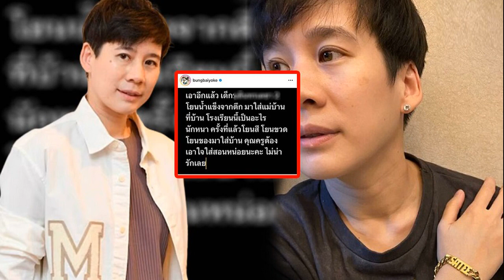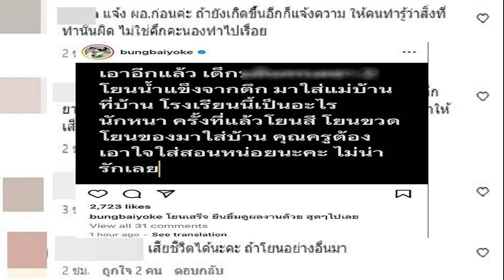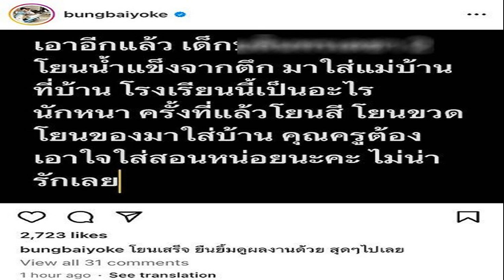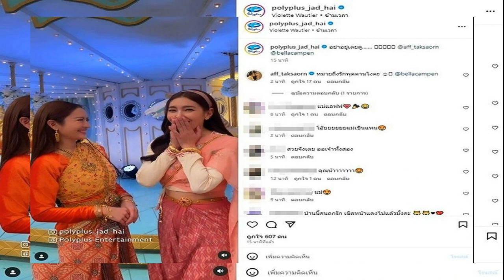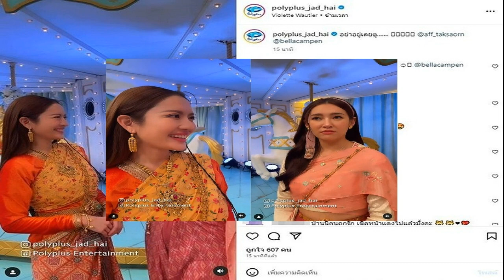บุ้ง ใบหยก เดือด เจอเด็กโรงเรียนดัง โยนของใส่จากตึก โวยแบบนี้ไม่น่ารัก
สุดทน! “บุ้ง ใบหยก” เดือด เจอเด็กนักเรียนโรงเรียนดัง พฤติกรรมไม่น่ารัก โยนของใส่จากตึก มาใส่แม่บ้านที่บ้าน แถมยืนยิ้มดูผลงาน วอนครูสอนหน่อย

ทำเอาคุณแม่คนเก่ง “บุ้ง – สะธี ใบหยก” ภรรยานักแสดงหนุ่ม “เวฟ สาริน” เดือด อดทนไม่ไหว ต้องออกมาระบายหลังเจอเหตุการณ์ เด็กนักเรียนโรงเรียนดัง ปาน้ำแข็งใส่แม่บ้าน แถมก่อนหน้านี้ เคยโยนของใส่บ้านอีกด้วย
โดย บุ้ง ได้เล่าผ่านอินสตาแกรมว่า “เอาอีกแล้ว เด็ก โยนน้ำแข็งจากตึก มาใส่แม่บ้านที่บ้าน โรงเรียนนี้เป็นอะไรนักหนา ครั้งที่แล้วโยนสี โยนขวด

โยนของมาใส่บ้าน คุณครูต้องเอาใจใส่สอนหน่อยนะคะ ไม่น่ารักเลย
พร้อมระบุแคปชั่นไว้ว่า “โยนเสร็จ ยืนยิ้มดูผลงานด้วย สุดๆ ไปเลย”

ทั้งนี้ เมื่อโพสต์ดังกล่าวถูกเผยแพร่ออกไป ก็ทำให้เกิดการวิพากษ์วิจารณ์อย่างหนักในโลกออนไลน์ ถึงพฤติกรรมของเด็กโรงเรียนดัง รวมถึงความปลอดภัยที่อันตรายถึงชีวิตของผู้อาศัย

“แจ้ง ผอ.ก่อนค่ะ ถ้ายังเกิดขึ้นอีกก็แจ้งความ ให้คนทำรู้ว่าสิ่งที่ทำนั้นผิด ไม่ใช่คึกคะนองทำไปเรื่อย”

“ไม่น่ารักเลยเน้อะ ต้องปรามละค่ะ งั้นจะคึกคะนองกันอีกยาวๆ แจ้ง ผอ เพื่อจะได้รํ้ว่า การกระทำที่คึกคะนองของบางคน ทำให้เสียชื่อ รร เสียไปถึง ผปค ว่าอบรมลูกมาอย่างไร”

“แจ้งครู แจ้งโรงเรียน เลยค่ะ ทำเป็นหนังสือแจ้งก็ดี เคยตัวถ้าปล่อยให้ทำ จะสะสมนิสัยไม่ดีติดตัวไป”

“รับเด็กจบจากเครือโรงเรียนนี้มาทำงานคนนึง … ไม่ไหว”

“อันตราย คนโดนเสียชีวิตได้เลย”

ไม่เพียงแค่นั้น กลายเป็นเรื่องบานปลายใหญ่โตให้โต้เถียงกันไม่น้อย เพราะมีชาวเน็ตรายหนึ่งเข้ามาให้ความเห็นว่า ไม่ควรเหมารวมพฤติกรรมแบบนี้ จะไม่ดีทั้งโรงเรียน

“นักเรียน 1 คนทำ เมนต์กันเหมือนไม่ดีทั้ง รร. โพสต์แบบนี้มีแต่ข้อความมาด่า รร.ไม่ก็ด่าพ่อแม่ บางทีพ่อแม่ไม่รู้ด้วยซ้ำว่าลูกเป็นแบบนี้

แนะนำคุณบุ้งเข้าไปแจ้งทาง รร.เลยค่ะจะได้แก้ปัญหาได้ ไม่แก้ไขตั้งแต่ต้นสุดท้ายก็เกิดเหตุการณ์เหมือนเดิม
งานนี้ ก็คงต้องติดตามต่อไปว่า ทางโรงเรียนเห็นข้อความดังกล่าวที่ส่งเสียงออกไป จะมีมาตรการจัดการอย่างไร